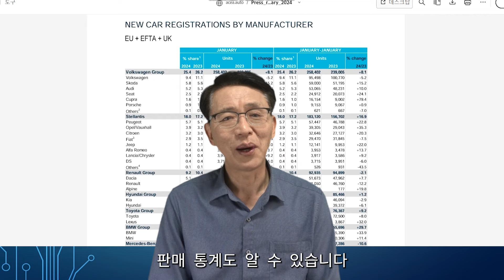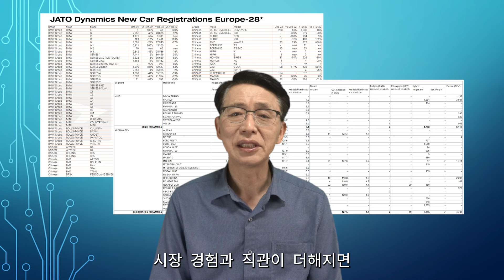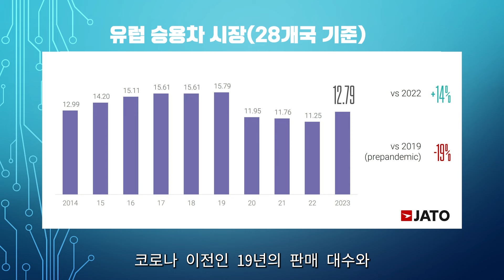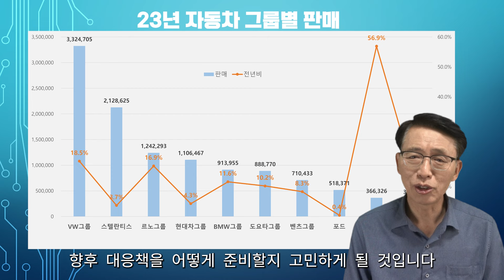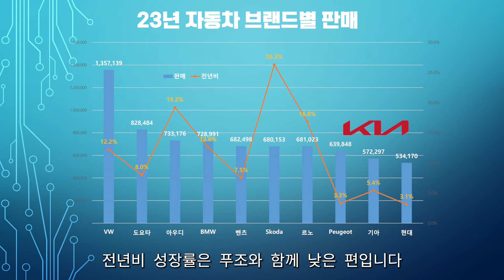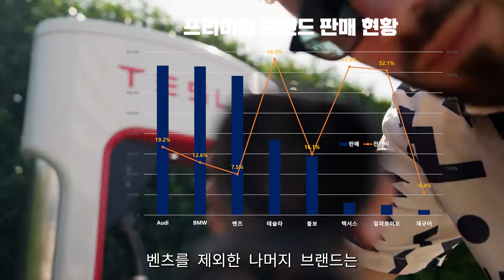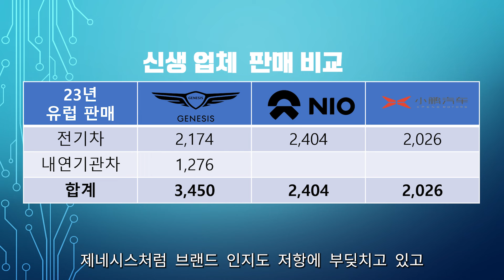23년 유럽 자동차 시장 승자가 테슬라와 MG인 이유? ... 취준생 특집 Case Study 1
현대차,기아 등 자동차 업체로 입사를 원하는 취준생과  이직을 원하는 분들의 요청을 받아 유럽 자동차 시장 분석 Case Study 사례를 만들어 봄.  테슬라와 MG가 왜 23년 승자가 되었을까요?